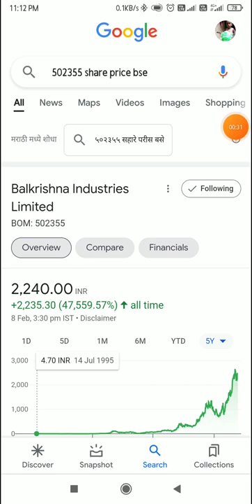Balkrishna Industries Limited | Return (47,559.57%)all time | (280.84%)past 5 years | (35%)past year